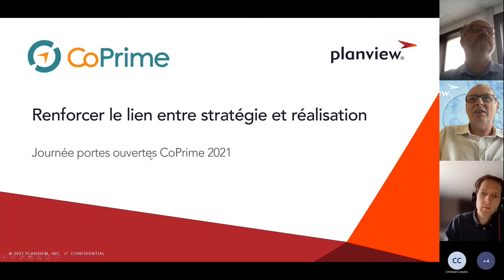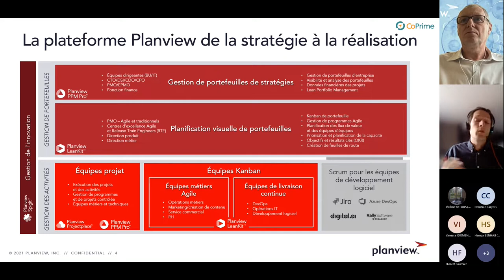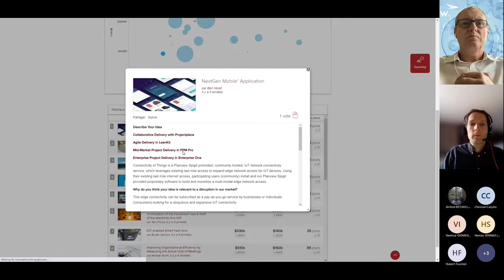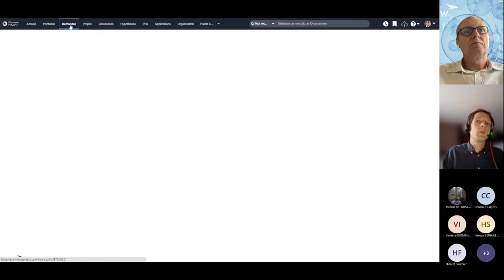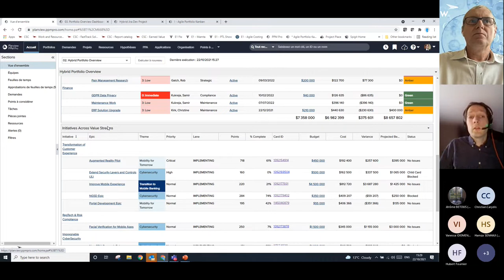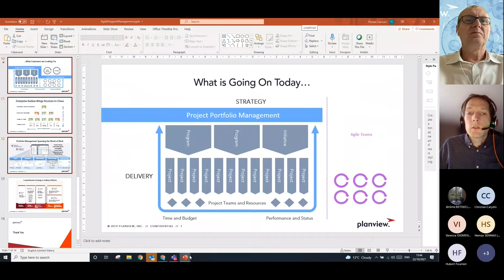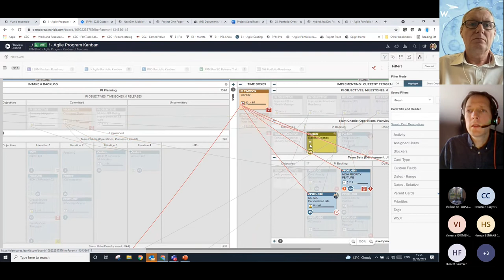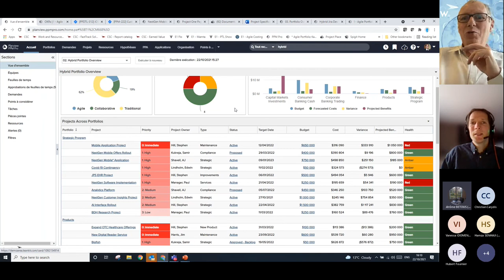Atelier JPO - Présentation Planview éditeur Planview Spigit ™ , Planview PPM Pro ™, Planview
Découvrez les différents outils de Planview !